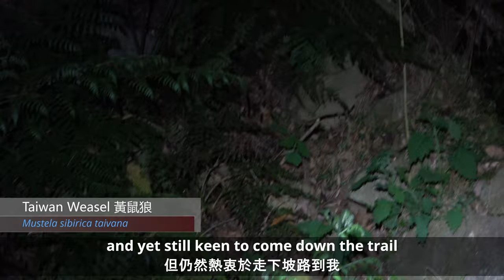霞喀羅古道 Weasel, Mock Cobra, Swinhoe's Pheasant... Syakaro Trail 黃鼠狼, 史丹吉氏斜鱗蛇, 藍腹鷴, 和另外的野生動物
- 有中文的字幕 -

A 2 day hike up the Syakaro Historic Trail 霞喀羅古道 in Hsinchu, Taiwan. Encountered a bunch of animals that I had not seen before, including Stejneger's Keelback (Mock Cobra, Mountain Bamboo Snake - it goes by many names), Swinhoe's Pheasant, Taiwan Weasel, Formosan Slug Snake, and others. The hike and the trip itself was also very beautiful and enjoyable.

在台灣新竹的霞喀羅古道徒步2天。 遇到了很多我以前從未見過的動物，包括台灣黃鼠狼面對了史丹吉氏斜鱗蛇 + 藍腹鷴，台灣鈍頭蛇， 和另外的野生動物。 霞喀羅國家步道(霞喀羅古道)是很漂亮的地方。我們在這爬山和露營很有趣。